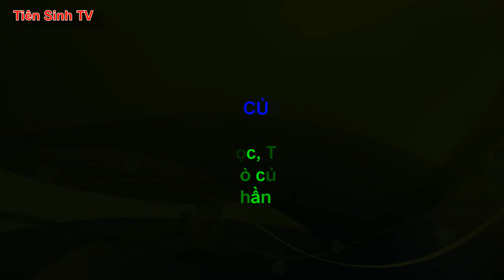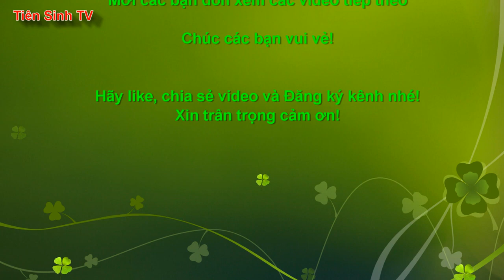Lễ Lẩu Then của then Ngọc Bắc Nga | then lạng sơn